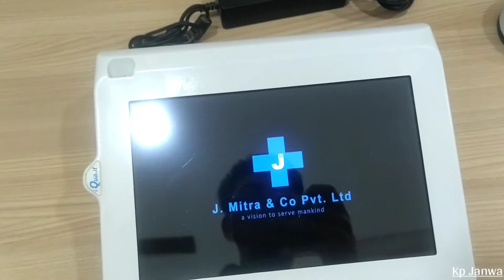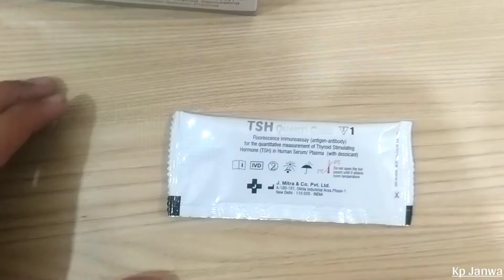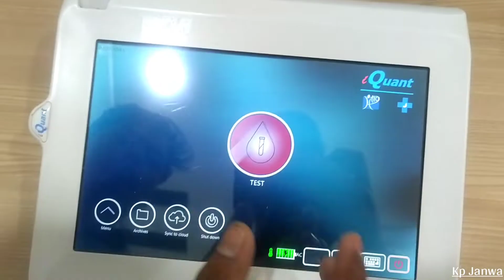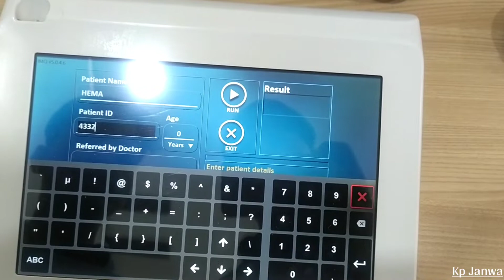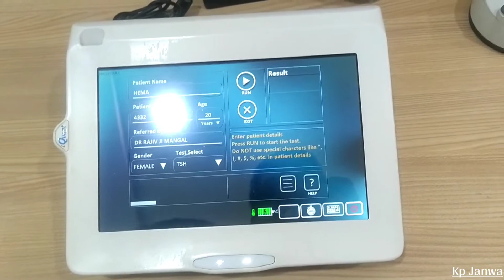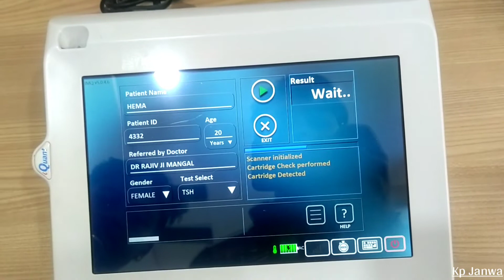TSH test kaise karte hai || how to perform tsh test